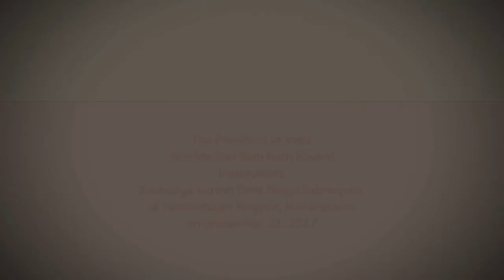President Kovind inaugurates Suresh Bhat Natya Sabhagrah in Nagpur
The President of India, Shri Ram Nath Kovind inaugurated the Suresh Bhat Natya Sabhagrah at Nagpur on September 22, 2017.

Speaking on the occasion, the President said that this is his first visit to Maharashtra after assuming the office of President. Maharashtra is the ‘karmabhoomi’ of many revolutionaries, social reformers and saints. The list of great social and political leaders produced by the state, from their many streams, is a long one and includes Shivaji Maharaj, Chhatrapati Sahu Ji, Samarth Guru Ramdas, Tatya Tope, Sant Eknath, Sant Dnyaneshwar, Sant Tukaram, Jyotiba Phule, Savitribai Phule, and Pandita Ramabai Saraswati to Gopal Krishna Gokhale, Bal Gangadhar Tilak, Dr. Bhimrao Ambedkar, Dr. Keshav Baliram Hedgewar, Acharya Vinoba Bhave, Y.B. Chavan and Baba Amte.

The President said that Maharashtra was one of the main centres of the freedom struggle. Many important chapters of the freedom movement, including the 'Quit India Movement' of 1942, were written in Maharashtra. Mahatma Gandhi regarded Gokhale as his Guru and made Wardha in the Nagpur division his work place.